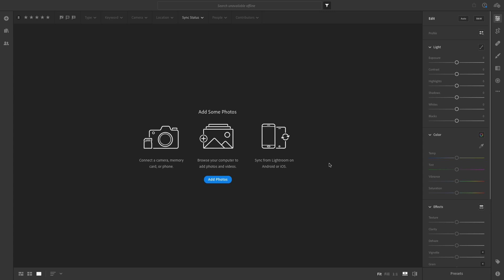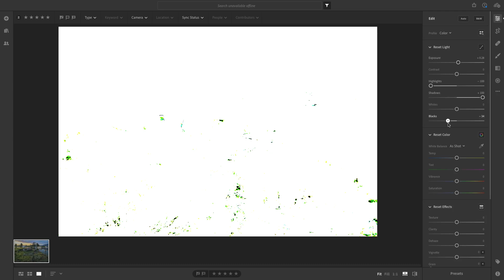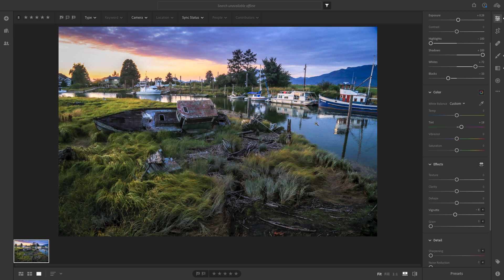অসমীয়াত HDR Editing tutorial for Beginners || Lightroom || Tricks & Edits